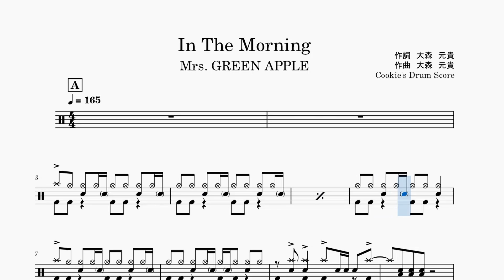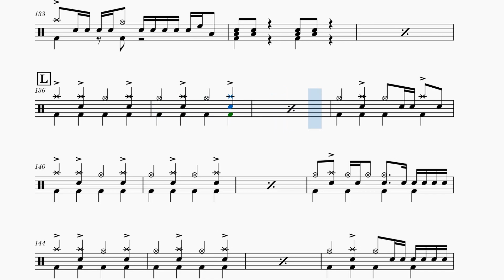【ドラム楽譜】 (ドラム音源のみ) In The Morning / Mrs. GREEN APPLE 【Drum Score】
【ドラム楽譜】 In The Morning / Mrs. GREEN APPLE 【Drum Score】

こちらの動画はドラム音源のみとなっております。